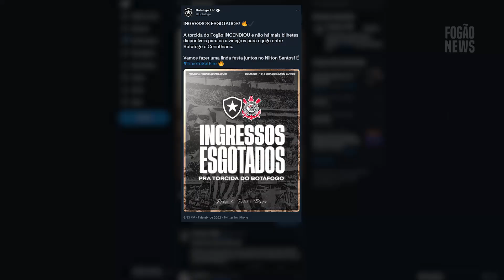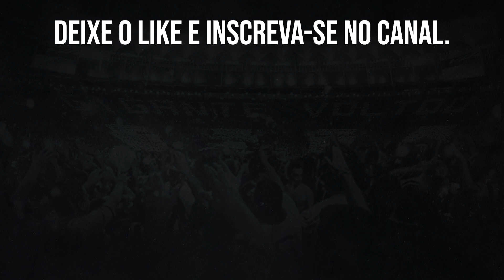⚠️BOTAFOGO X CORINTHIANS: INGRESSOS ESGOTADOS